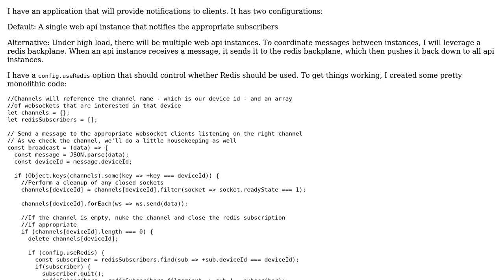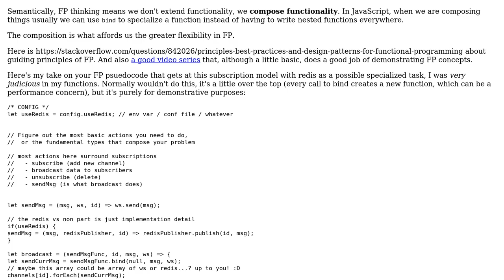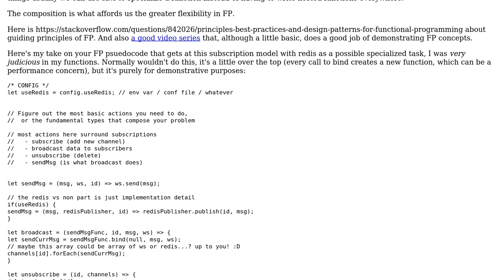Code Review: Using partial application to compose functions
With thanks & praise to God, and with thanks to the many people who have made this project possible! | Content (except music & images) licensed under CC BY-SA | Music | Images & others | With thanks to user Sean Newell user Mister Epic and the Stack Exchange Network Trademarks are property of their respective owners. You are responsible for your own actions.